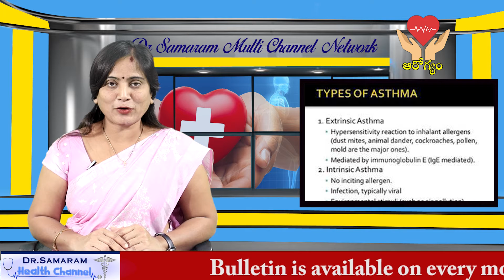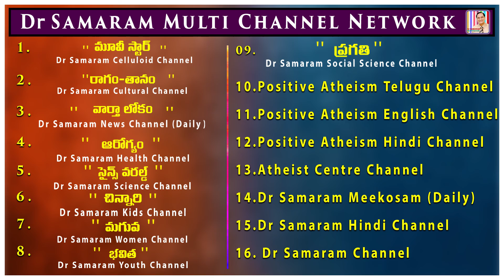పూల పుప్పొడి తర్వాత అధికంగా ఉబ్బసం కలిగించేది ఏది? (ఎపిసోడ్ - 54) of సంపూర్ణ ఆరోగ్యం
(ఎపిసోడ్ - 54) of సంపూర్ణ ఆరోగ్యం   Read by Lakshmi Prameela in  Dr Samaram Health Channel